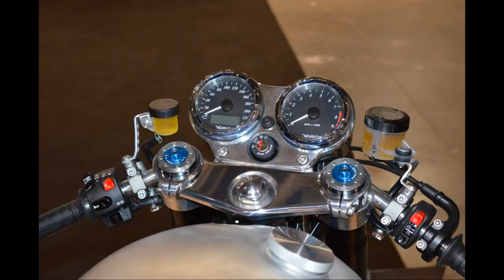In photos Concepts, customs and flying bikes from EICMA 2017